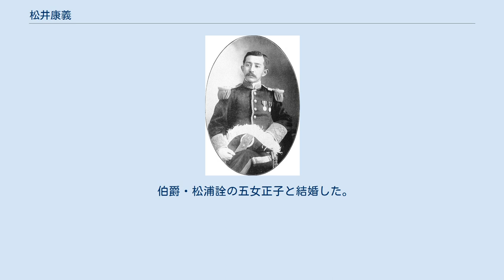松井康義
松井康義 松井 康義（まつい やすよし、明治4年5月18日（1871年7月5日） - 大正4年（1915年）10月15日）は、明治期の武家華族。
子爵。
旧川越藩藩主・松井松平家14代当主。
旧姓、松平（まつだいら）。
 川越藩の元藩主松平康英の次男に生まれる。
幼名は栄松。
康英は、松井松平家分家の旗本時代（当時の諱は康直）に講武所頭取、外国奉行、神奈川奉行、文久遣欧使節の副使、勘定奉行、大目付、南町奉行を歴任、元治元年（1864年）に本家を相続の後、寺社奉行、老中を歴任、また棚倉藩を襲封ののち川越藩へ転封されたが、明治2年（1869年）に家督を養子の康載（最後の川越藩主）に譲って隠居していた。
 明治12年（1879年）3月15日に康載の養子となり、松井姓を名乗る（松井松平家は廃藩後に松平姓を廃して松井に復姓した）。
明治17年（1884年）に子爵を授けられる。
慶應義塾幼稚舎から慶應義塾大学部に進む。
明治29年（1896年）従四位。
華族会議の談話会会員となる。
尚友会と談話会両会の対抗問題に巻き込まれ、貴族院子爵議員とならなかった。
 明治35年（1902年）に埼玉県川越において、陸軍歩兵大尉・小川賢之助が670名を組織し、慶應義塾生徒隊春季機動演習を行った際に「慶應義塾自転車倶楽部」を組織し、幹事長となる。
帝国陸軍では、ドイツで導入されていた自転車の軍事使用について研究中であったが、これを「慶應義塾自転車倶楽部」が聞きつけて演習に参加させてみたいと陸軍に申し出たところ、決諾を得て実現をみた。
陸軍歩兵大尉・梅津元晴、歩兵曹長・古屋精造、歩兵曹長・江頭正治の3名が参加し予期以上の好成績を挙げ、松井は「自転車の歌」を作詞して部員に配布した。
 伯爵・松浦詮の五女正子と結婚した。
爵位は長男の松井康昭が襲爵した。